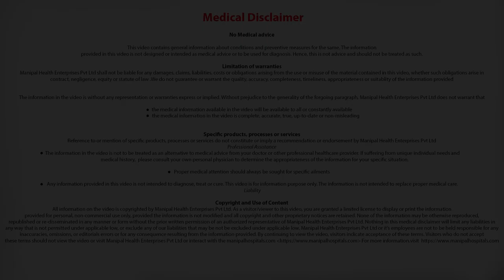What are the types of liver transplants? | Dr Sanjay Govil - Liver Transplant Hospitals in Bangalore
Predominantly there are two kinds of liver transplant- Deceased donor liver transplant and Living donor liver transplant. In the former, the liver is taken from a person who is brain-dead. In the latter, the donor has to be a young relative of the donor who is willing to donate a part of his/her liver.

Watch this video talk by Dr Sanjay Govil of Manipal Hospital who says about What are the types of liver transplant surgery.

Organ Transplant:
Manipal Hospitals' organ transplant program is one of the largest of its kind in the country. The organ transplantation program hosts a team of surgeons, doctors, nurses and other health professionals, who take care of the patient and the patient's family through the transplant process. Manipal Hospitals provide quality care focused on the individual needs of a patient. Hosting comprehensive expertise under one roof, focused on the patient makes the patient not just get one opinion but multi-disciplinary team work.

An organ transplant is a surgical procedure where a failed is replaced by a healthy organ through transplantation from either a deceased or a living donor. Manipal Hospitals specialize in heart transplant, lung transplant, kidney transplant, liver transplant, pancreas transplant, bone marrow transplant.